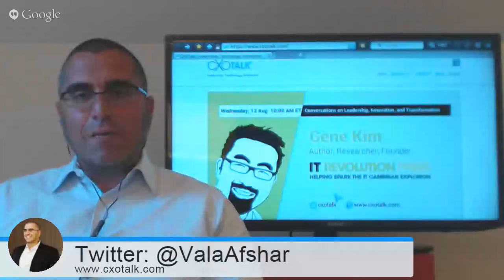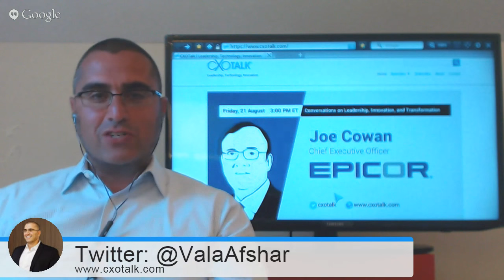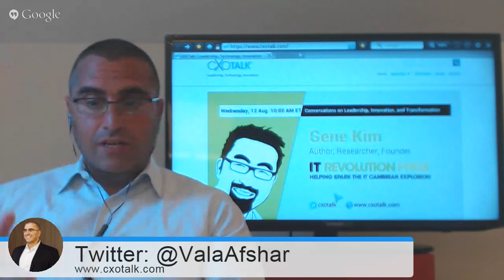#126: Social Media in Business, Sree Sreenivasan, Chief Digital Officer, Metropolitan Museum of Art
Understanding social media, influencers, and personal branding are important topics for everyone working in business. However, using social media to achieve business results requires specific skills, strategies. and tactics.

Our guest, Sree Sreenivasan, is Chief Digital Officer at the Metropolitan Museum of Art in New York City and previously a professor of digital journalism at Columbia Graduate School of Journalism. He teaches social media workshops around the world and is a fabulous communicator. Join this special episode!